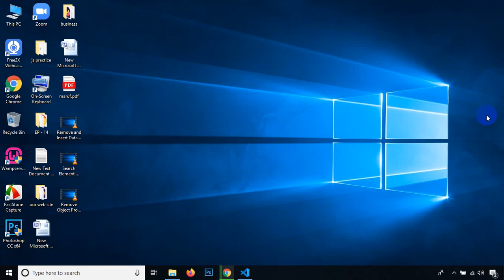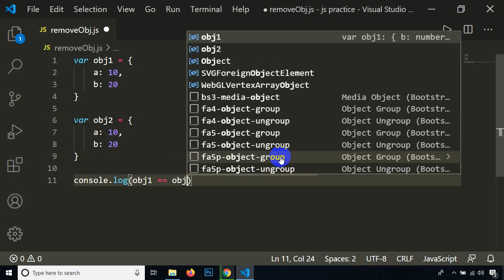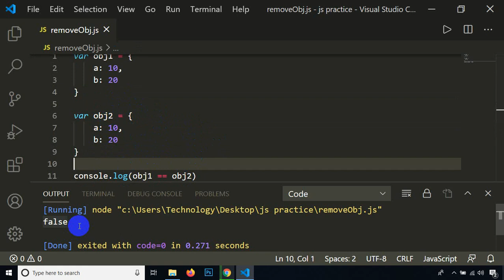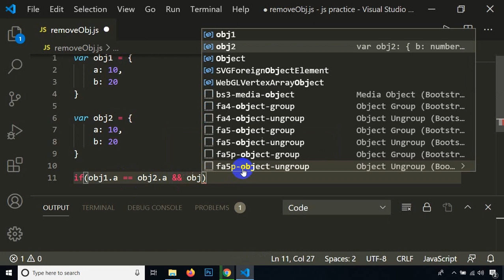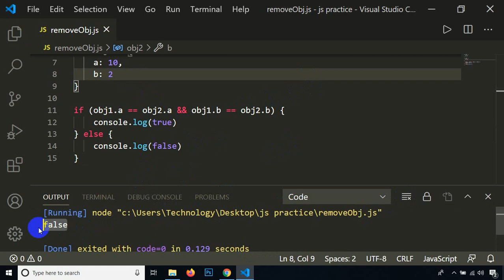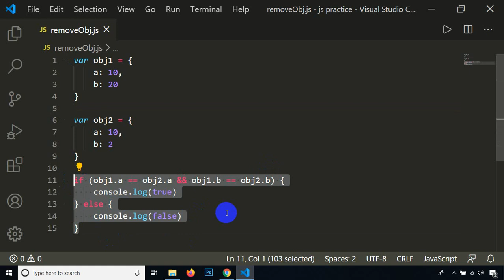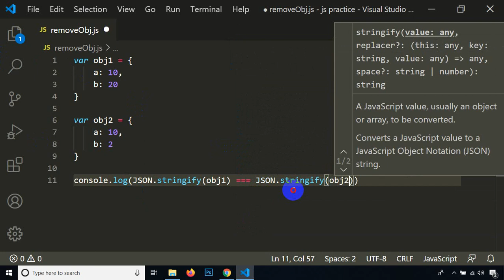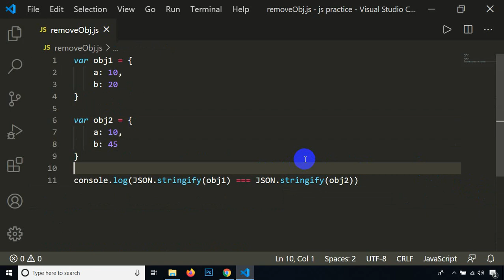Object Compare --- Class - 39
How do we compare objects? Comparing objects is easy, use === or Object.is(). This function returns true if they have the same reference and false if they do not. Again, let me stress, it is comparing the references to the objects, not the value of the objects